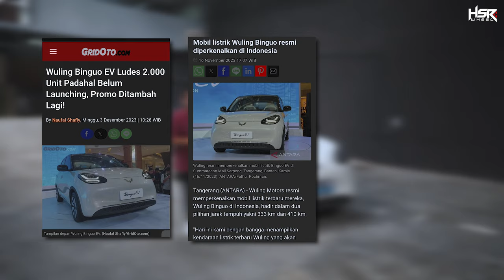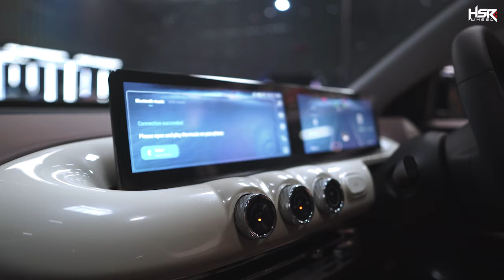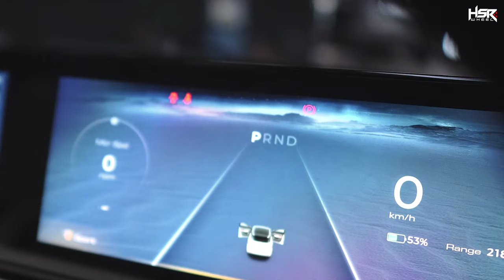KIRA KIRA BELI ATAU ENGGA NIH WULING BINGUO EV BUAT PROJECT CAR